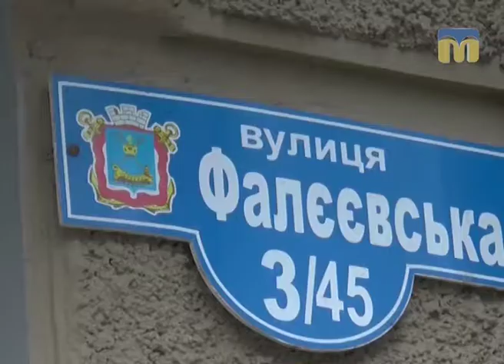Центр дослідження зайнятості - 08.08.2017